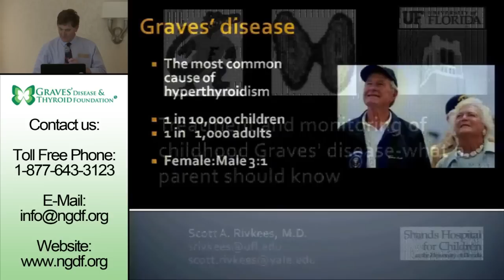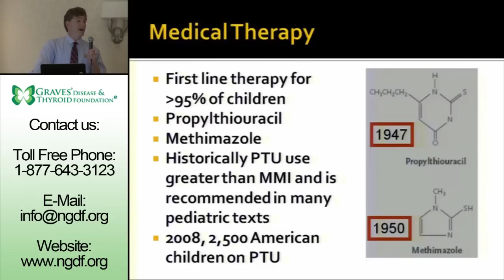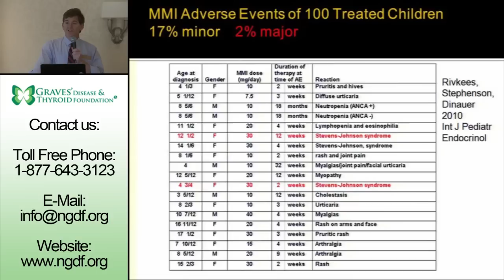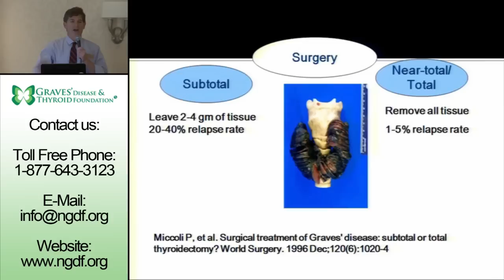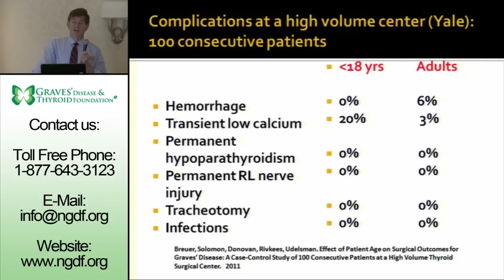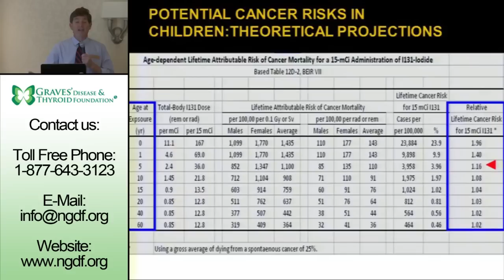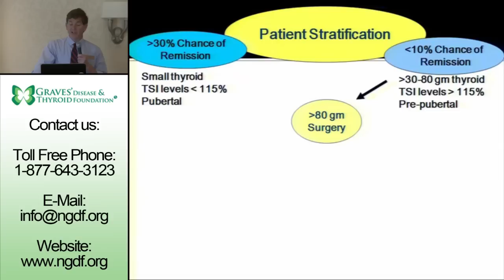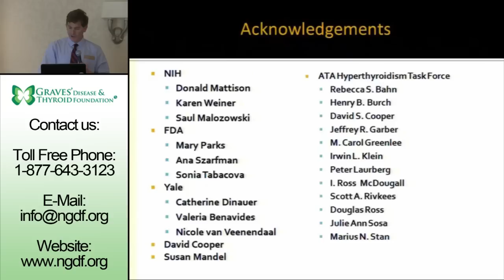Dr. Scott Rivkees - "Treatment/Monitoring of Childhood Graves' Disease - What a Parent Should Know"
"Treatment/Monitoring of Childhood Graves' Disease - What a Parent Should Know"

Dr. Scott Rivkees
University of Florida
Department of Pediatrics in the College of Medicine
Professor and Chairman of Pediatrics

Presented at the Graves' Disease and Thyroid Foundation's 2011 Patient & Family Conference, November 5, 2011

Connect with the Graves' Disease & Thyroid Foundation Online!